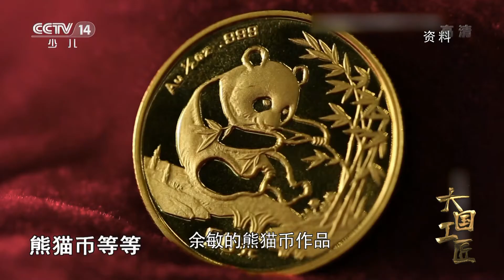大国工匠余敏：方寸间凝练着历史 承载中华传统文化 |《大国工匠》华语动漫频道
本期节目主要内容：余敏是中国印钞造币总公司高级工艺美术师。1980年，从美术院校毕业的余敏进入了上海造币厂，他整整用了五年的时间苦练，通过在油土上做大量的实物写生来领悟造币浮雕的技巧。